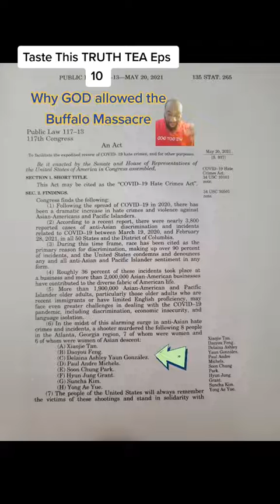Why GOD allowed the Buffalo Massacre Taste This TRUTH TEA Eps 10